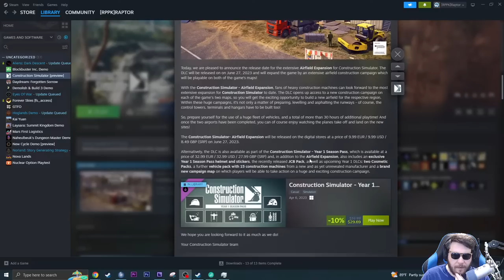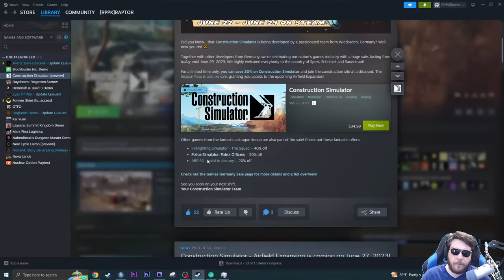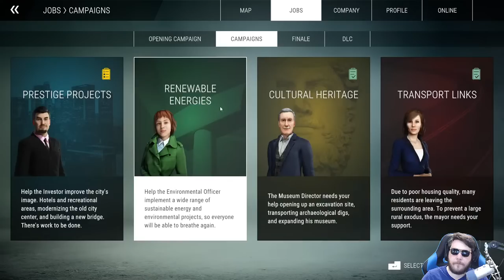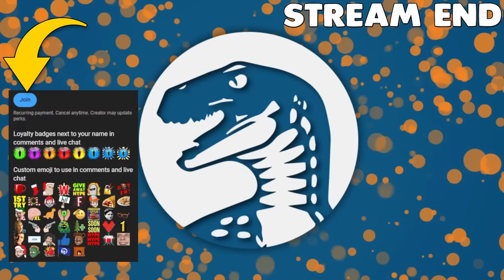EARLY LOOK - NEW AIRPORT BUILDING DLC - Construction Simulator's First DLC Airfield Expansion